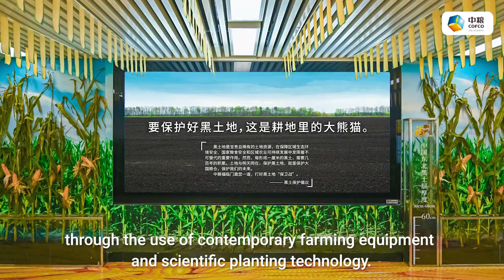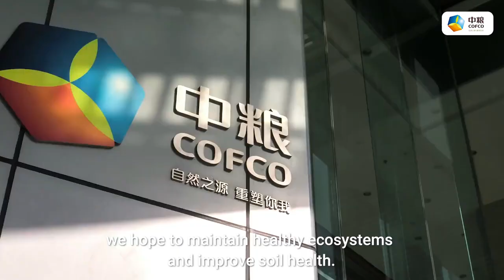Soils are where food begins.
Soils are where food begins. For the growth of nutrient-dense and healthy food, fertile and healthy soil is irreplaceable. COFCO takes a sustainable approach to soil resource management.
To reduce reliance on mineral fertilizers, we use sake lees as a biofertilizer;
We establish effective planting methods and spacing between planting beds to avoid excessive soil burden；
We increase the concentration of compost before planting to protect soil biodiversity...
We believe that every action aimed at protecting the soil is worthwhile.